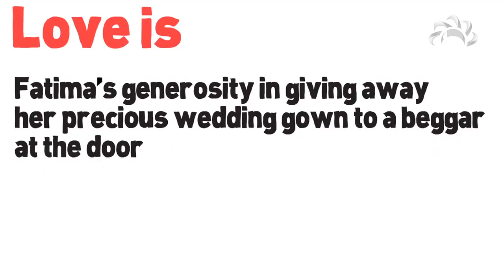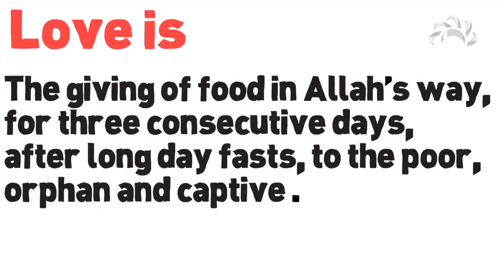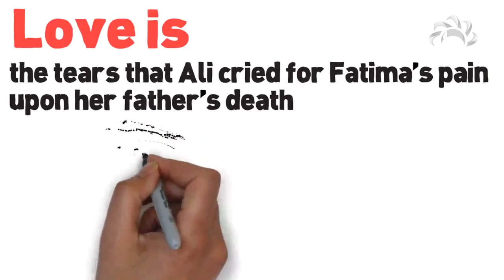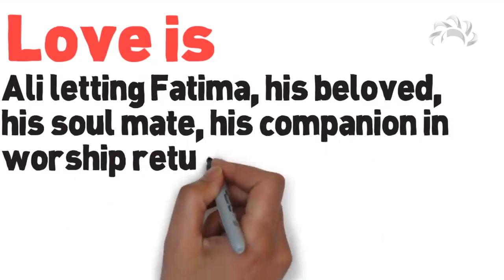Love Is (dedicated to lady Fatima)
Dedicated to Lady Fatima